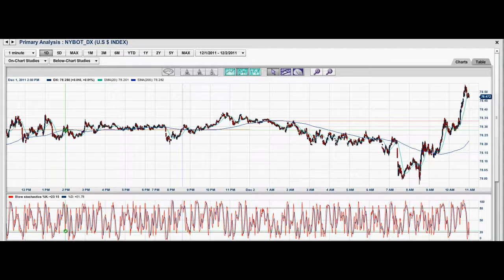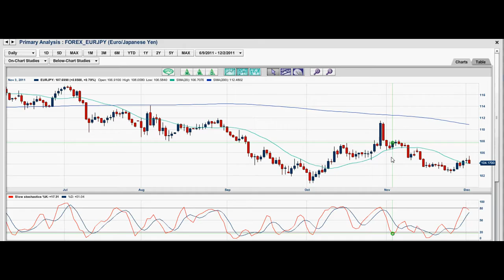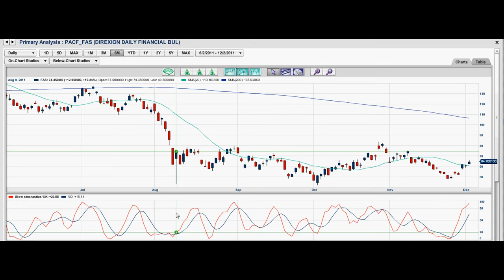12/2/2011 A Government Will Default Soon